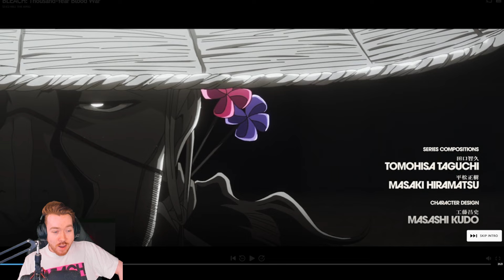ICHIGO VS YHWACH REMATCH!! BLEACH: THOUSAND-YEAR BLOOD WAR EPISODE 28 REACTION!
Video Title: ICHIGO VS YHWACH REMATCH!! BLEACH: THOUSAND-YEAR BLOOD WAR EPISODE 28 REACTION!